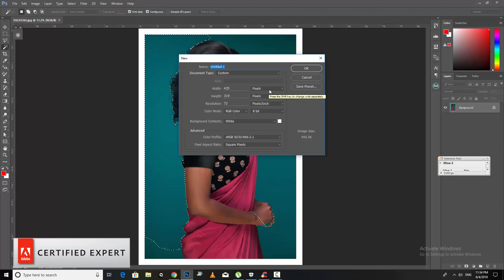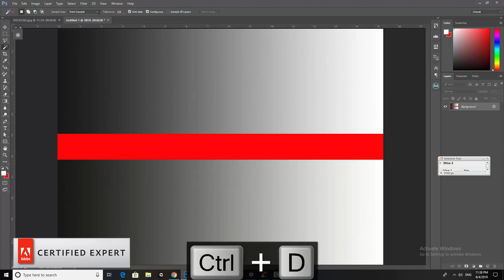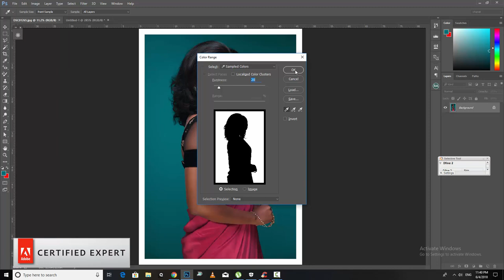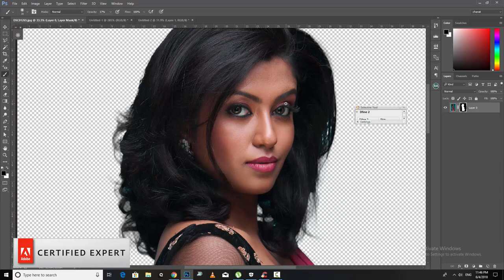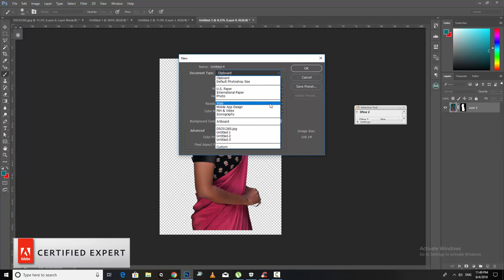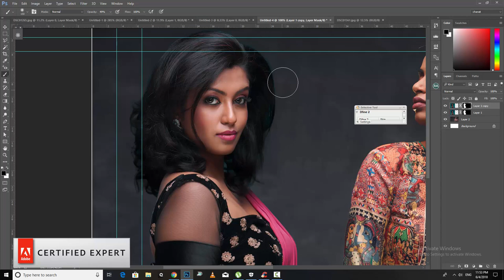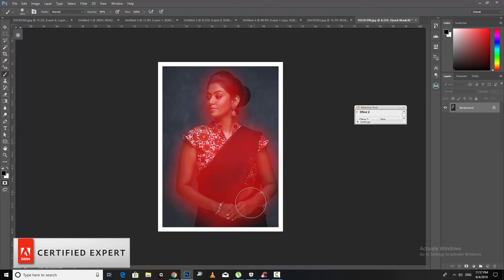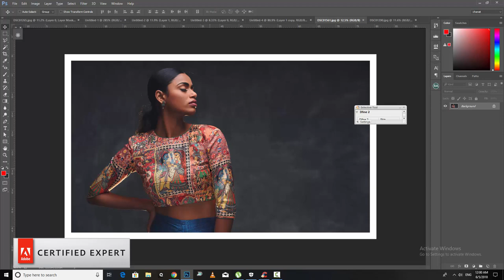Photoshop Tutorial Class - 6 - Tamil / How to Use Layer Masks in Photoshop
How to Use Layer Masks in Photoshop ?
Layer Masks are one of the most important tools in Photoshop. In short, they make part of a layer visible and part invisible. The main advantage to using layer masks is they can be changed at any time – they are “non-destructive”, meaning they will never destroy image pixels!

What do Layer Masks Do?
Layer masks control the visibility of a layer, group, or adjustment layer. When a layer mask is completely white, the layer is completely visible. When a layer mask is completely black, the layer is completely invisible.

You can choose to make parts of a layer invisible by painting black in certain areas. You can use most of the tools in the tool panel on a layer mask including the brush tool, clone stamp tool, gradient tool and selections.

For instance, if you want to cut the subject out of their background, make a selection around the subject and load that selection as a layer mask, the subject will be visible and the background will be invisible.